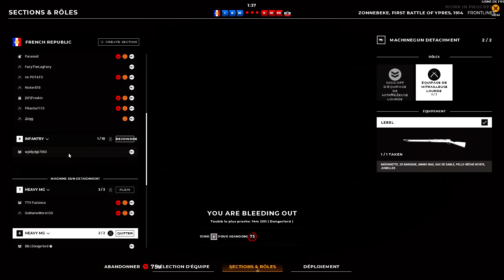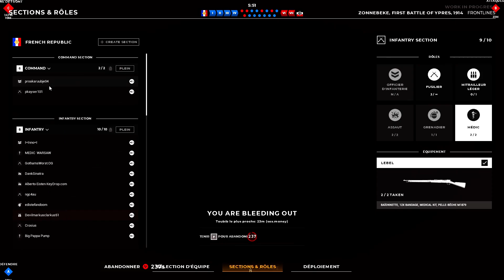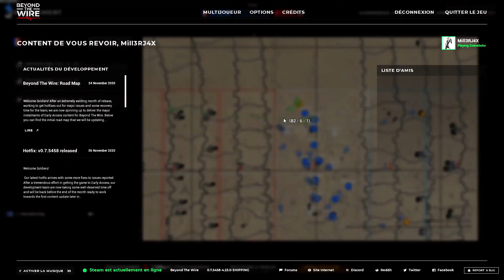Gameplay Beyond The Wire FR #8 UNE GAME ULTRA SERREE MAIS LOONGGUUE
Une game longue mais fun

Je sais que mon anglais est à chier, mais ça me fait rire :)

Un FPS multijoueur tendu se déroulant dans les tranchées boueuses et sanglantes de la Première Guerre mondiale. Dans des batailles allant jusqu'à 50 contre 50, les joueurs seront plongés dans des environnements cinématographiques qui transmettent les circonstances désespérées et brutales de la Grande Guerre. Comprend un arsenal authentique et un système de combat au corps à corps unique.